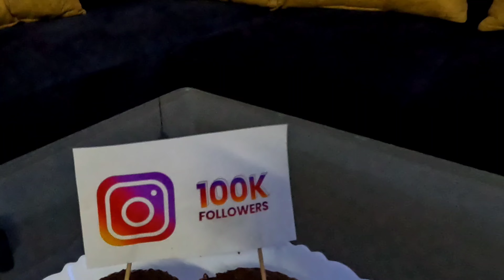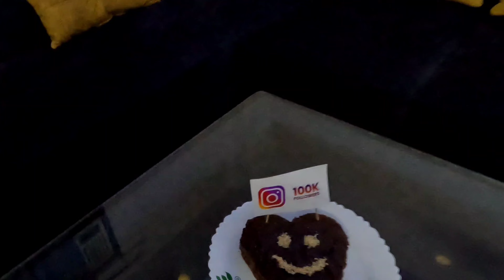Mukteshwar to Delhi for Celebrating 100K on Instagram | 4 महीने बाद मुक्तेश्वर से आए बच्चों के पास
Dream Cottage & Dream Village Life,Uttarakhand ,
दिल्ली छोड़ उत्तराखंड में बसे अब है लाइफ में सुकून ,
A Beautiful Village of Mukteshwar,Uttarakhand | आज सैर कराएंगे हिमालय की गोद में बसे अपने गांव की,
Village life in Mountains
Couple left City life and settled in Mukteshwar
Full Enjoyment After Retirement in Mountains of Mukteshwar| पहाड़ों में बिट्टू टिक्की वाले के मजे
Holidays Celebrations in Mukteshwar | आज तो मेहमानों के साथ खेले पुराने खेल | Outdoor Cooking in Mukteshwar UK
Celebrations with guest in Pahari Cottage Mukteshwar,
Enjoyments in Mukteshwar,
Cottage in Mukteshwar,
Properties in Uttarakhand ,
Villa in Uttarakhand ,
Villa in mukteshwar,
Land in Uttarakhand,
Land in Nainital,
Camping in Mukteshwar,
Solo camping in Uttarakhand ,
Outdoor Cooking in Village of Uttarakhand,
Pahari food,
Recipe of pahari food,
Tourist destinaions in Uttarakhand,
Retired couple left the city,
Retired couple settled in a village of Uttarakhand ,
Properties in Nainital,
Camping sites in Uttarakhand,
Local food of Uttarakhand ,
Enjoy life in hills,
My first vlog,
Nature lover,
Dog lover,

How We Spend Time In Hills of Mukteshwar, U K | पहाड़ों में घर और बागवानी ये है प्रकृति का असली मजा
Cottage in hills of Uttarakhand

Friends we are a retired couple and keft the city life after retirement and enjoying peaceful lives  in Mukteshwar, Uttrakhand. We are passionate about traving and spending time in nature . Recentle we have completed our 52 day Road Trip and now we are in Mukteshwar during summer. We are passing time with nature and gardening, farming etc. and feeling blessed. Really Mukteshwar is heaven for Nature lovers. We hope you will enjoy our vlogs in home series from Mukteshwar Uttarakhand  and give love and support to us as well ad our channel. Thank you so much from @ Tetored Punjabi.
Villa in Mukteshwar,
Villa in Mukteshwar Uttarakhand,
Cottage in Ittarakhand,
Property in Uttarakhand,
Property in Mukteshwar,
Properties in Nainital,
Land in Uttarakhand,
Plots in Mukteshwar,
Gardening in my Pahari cottage,
peaceful lifestyle in hills
Village  life in uttarakhand ,
Cottage in Nature,
My Dream house  in Uttarakhand ,
Left city life and settled in Uttarakhand ,
Pahari food recipe,
Health improvement in nature,
The perfect destination for summer holidays in Uttarakhand ,
Mukteshwar is the Best Tourist destination,
Camping in Mukteshwar, Uttarakhand ,
Nature lover
Animal Lover
My first vlog
Pahari life style video,
How to purchase properties in Uttarakhand.
Flowets of Uttarakhand .
Kitchen garden of our cottage,
Life after retirement,

Outdoor Cooking & Farming in Mukteshwar at our dream Home | पहाड़ों में चूल्हे पर बनाया टेस्टी सूप
पहाड़ों में  घर के सामान और बीज का जुगाड़
Village Life In  Uttarakhand My Cottage in Mukteshwar🌳🌿
Left City Life & Shifted to Hills of Uttarakhand
शहरों की जिंदगी छोड़ बसे पहाड़ों में
Property in Uttarakhand
Villa in Uttarakhand
Cottage in Uttarakhand
property in Mukteshwar
My dream home in Nainital
pahadi life style
Properties in Nainital
Life in Hills
Farming in hills
construction in hills
Land in Uttarakhand

propertiesinuttarakhand Gardening cooking food breakfastfood uttrakhandvillage mountainhome paharifood foodreview travel #

पहाड़ों की मार्केट से लिया घर का सामान और खेती के लिए बीज
Purchasing land in a Village of Uttarakhand